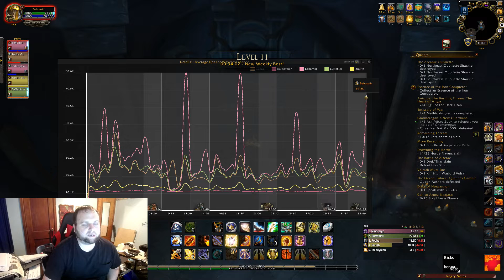This Week In WoW July 9th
mythic plus affixes
mechagon dungeon
raid open!